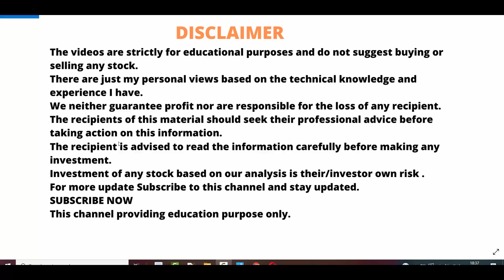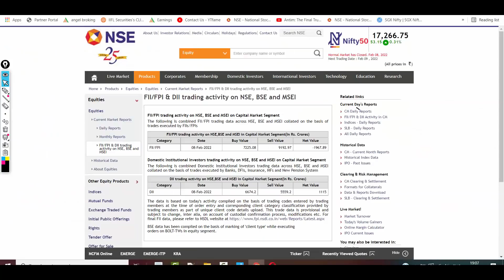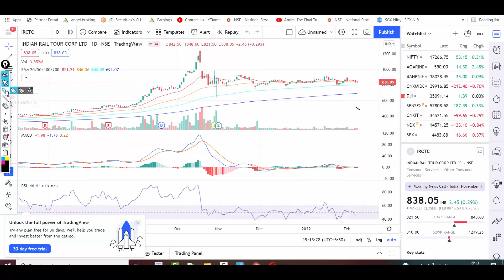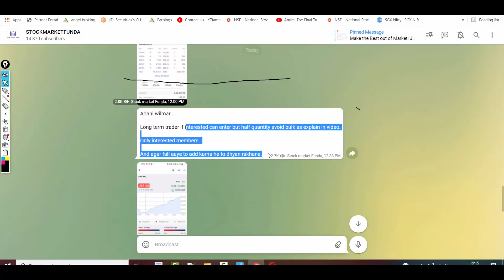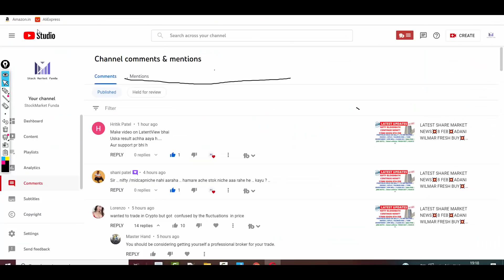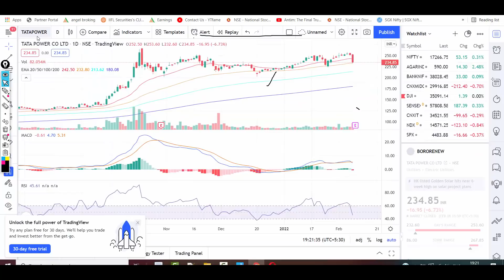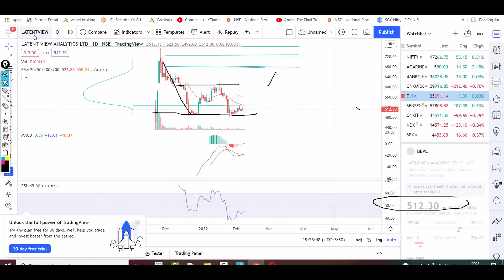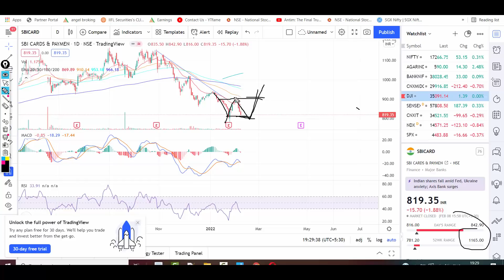LATEST SHARE MARKET NEWS💥9 FEB💥TTML💥ADANI WILMAR💥BEPL LTTS 💥BOROSIL RE TATA POWER PART-2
Regards